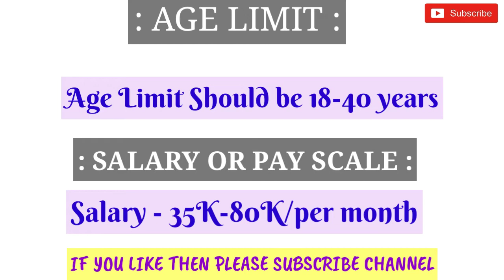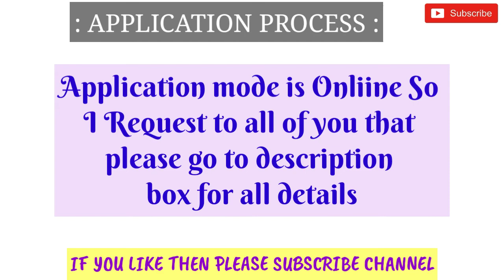Tamil Nadu Public Service Commission Recruitment Notification || TNPSC NOTIFICATION 2018 ALL DETAILS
Hi guys!

Tamil Nadu Public Service Commission New Recruitment Notification all details please watch this video and watch my latest videos of Government Job 2018 |Private company Job 2018| Latest job information| Sarkari Nakri 2018 Check my all latest videos subscribe my channel for watch more video and support this channel.

TO
MY CHANNEL AND WATCH LATEST GOVERNMENT JOB & PRIVATE JOB VIDEOS